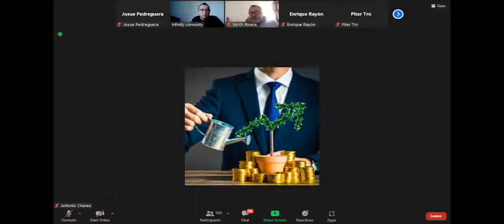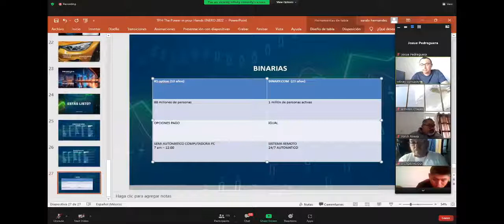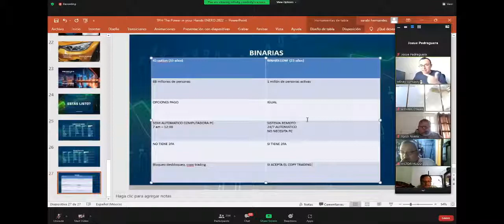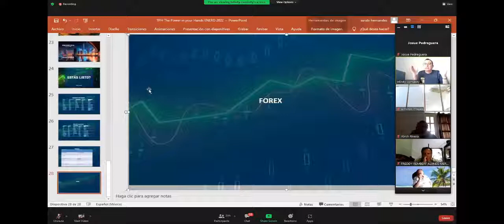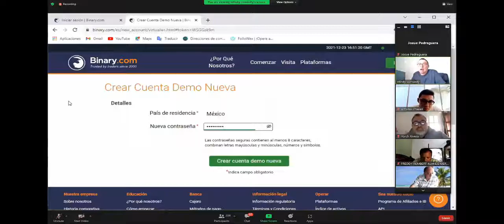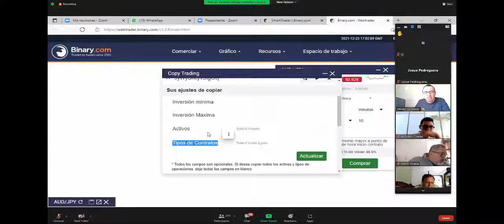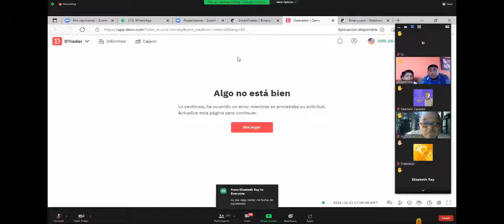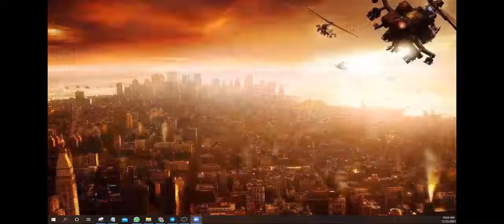Nuestro sistema Experts Moment una nueva forma de hacer trading y es para todos (Dic 23)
Presentación de Experts Moment una nueva forma de hacer trading

✅ Esta es tu gran oportunidad de ganar por medio de un Software que te permitirá generar ingresos todos los días de lunes a viernes de manera automática por medio de Copy Trading con los Bróker más reconocidos

Este video es solo para fines educativos y de entretenimiento. No hay garantía de que gane dinero utilizando las técnicas e ideas mencionadas en este video. Este no es un consejo financiero. Su nivel de éxito en la consecución de los resultados afirmados en este video requerirá trabajo duro, experiencia y conocimiento. Hemos tomado medidas razonables para garantizar que la información de este video sea precisa, pero no podemos afirmar que los sitios web mencionados en este video estén libres de errores. Usted acepta expresamente no confiar en la información contenida en este video.